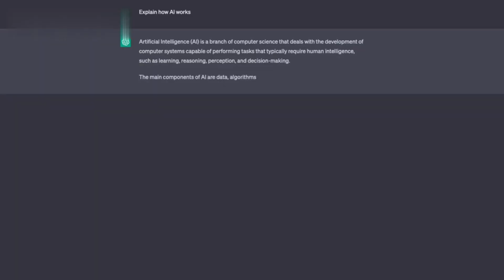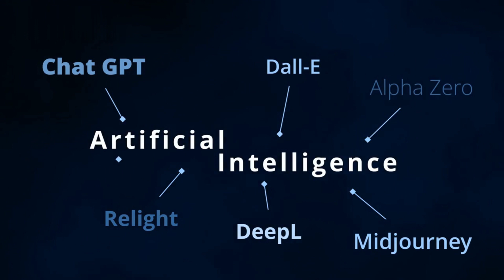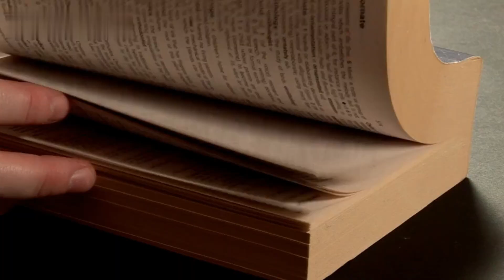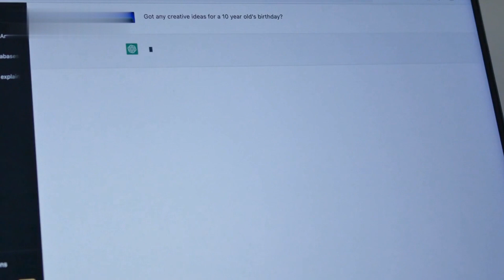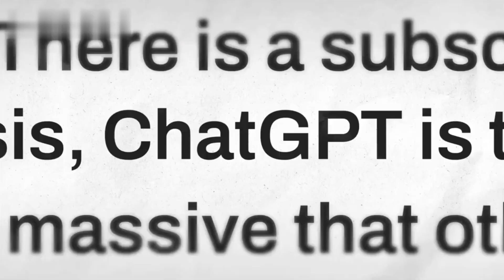Elon Musk's New 'GROK AI' Stuns the Entire AI Industry! (Xai GROK)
Elon Musk has unveiled his most advanced AI yet - an assistant called Grok that can hold impressively natural conversations and understand human language better than any other AI. Learn all about Grok's groundbreaking capabilities, how it works, how it compares to other AIs like ChatGPT, when it might be available to the public, and why Elon Musk believes this technology will shape the future of human-machine interaction. This eye-opening video provides everything you need to know about the arrival of Grok and the evolution of AI.

AI news